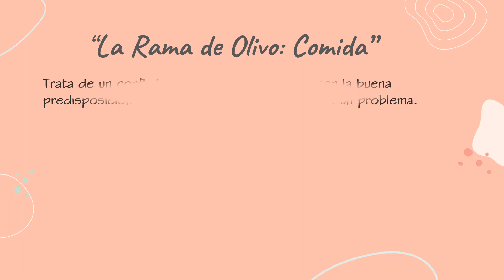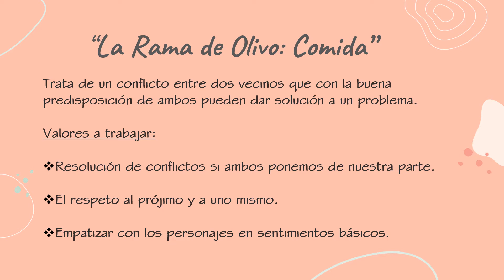Orientación 7° - La rama de olivo: "comida"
Valores a trabajar: Respeto al prójimo, resolución de conflicto y la empatía.
Contenido correspondiente al mes de octubre.